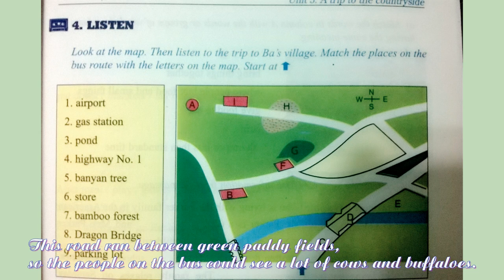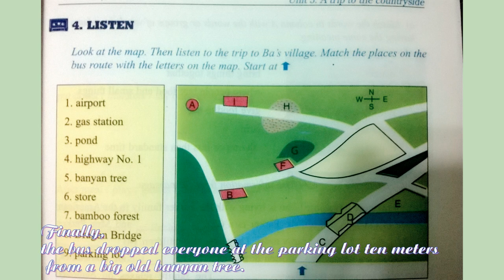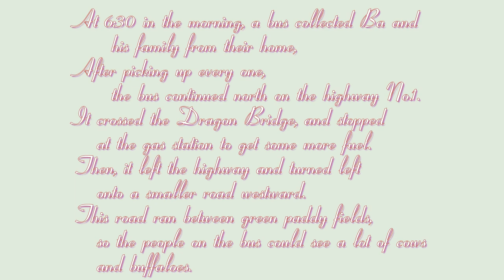Bài Nghe Tiếng Anh Lớp 9 Unit 3 Listening